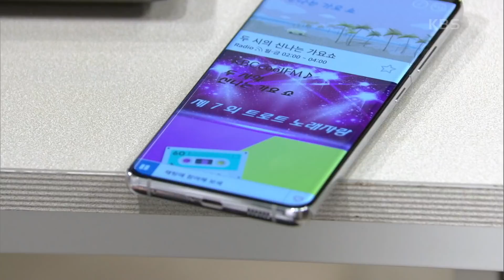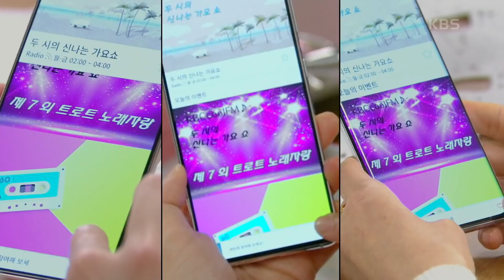인교진을 한마음으로 응원하는 삼광빌라 식구들! 좋아요 폭탄★ ＂월 말 결선에 출전하시게 됐습니다!＂ [오! 삼광빌라!] | KBS 210131 방송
인교진을 한마음으로 응원하는 삼광빌라 식구들! 좋아요 폭탄★ ＂월 말 결선에 출전하시게 됐습니다!＂